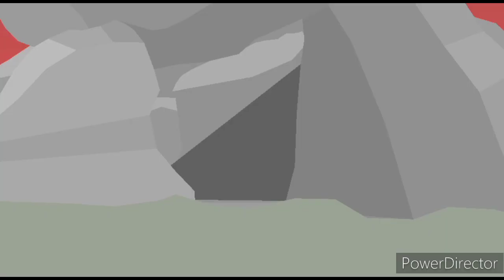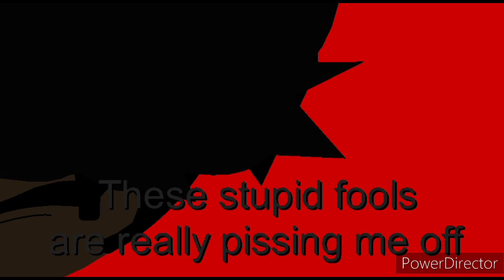Evil GX Part 3▪️Stick Nodes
Who's ready to see some combat in the next video
Cuz it's gonna be crazyyy
Anyways, I hope y'all enjoyed this video if you did make sure to smash that like button for some! B)
Sorry for taking so long btw